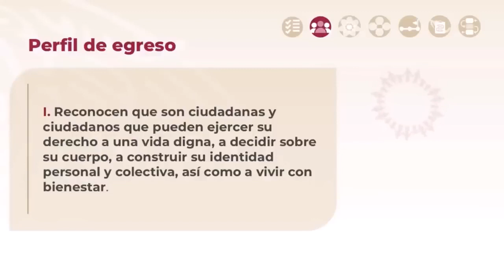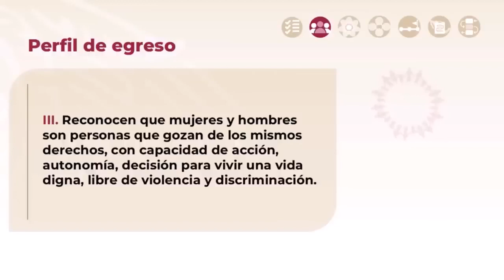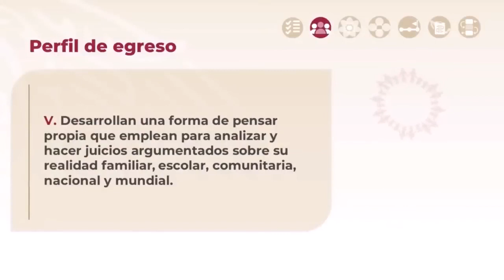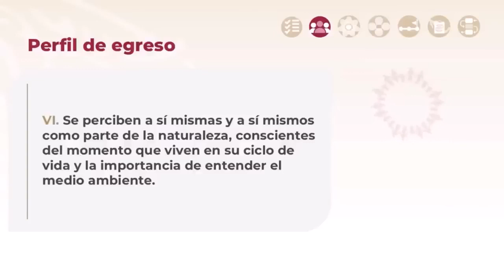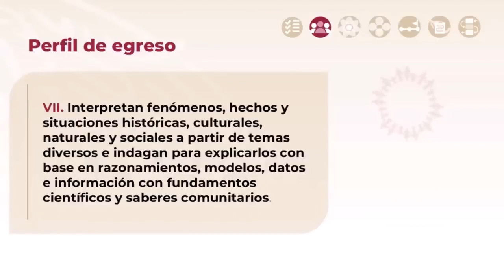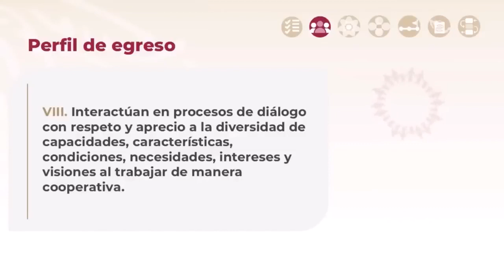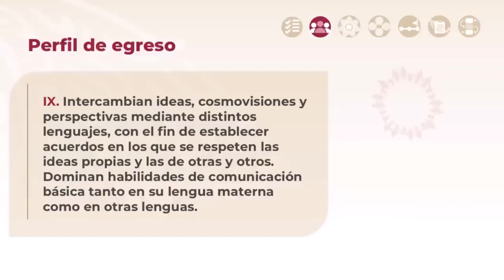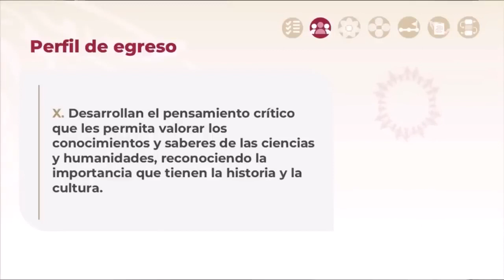LOS 10 RASGOS DEL PERFIL DE EGRESO DE LA NUEVA ESCUELA MEXICANA.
Balvas Academic: EL DÍA DE HOY EN ESTE VÍDEO TE COMPARTO LOS 10 RASGOS DEL PERFIL DE EGRESO DE LA NUEVA ESCUELA MEXICANA.